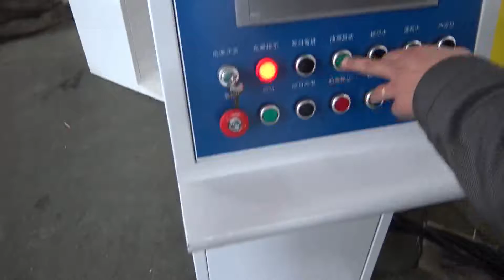SUPER LINE 5- AIR DUCT LINE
AUTOMATIC  DUCT PRODUCE LINE 5